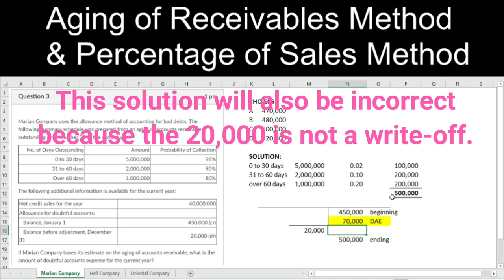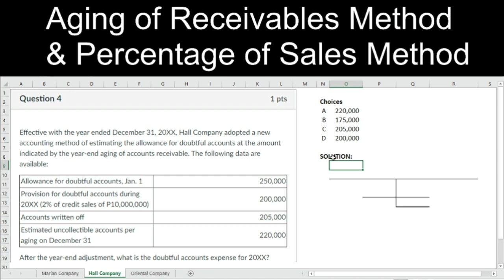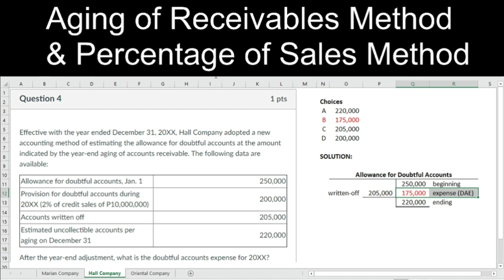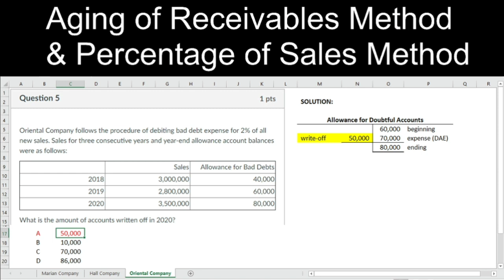Aging of Receivables & Percentage of Sales Methods Illustrations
3 Problems, Compute for Doubtful Accounts Expense & Write-off